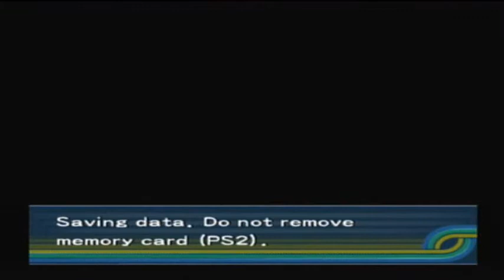Let's Play! Ape Escape: Pumped and Primed (PS2) - Part 21